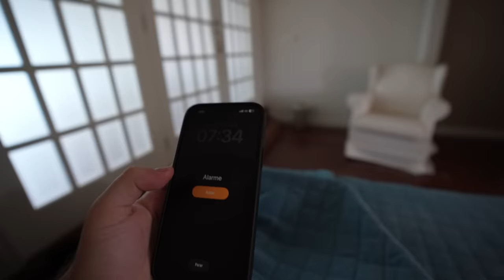Quem Quer Da Um Jeito… Quem Não Quer Arruma Uma Desculpa